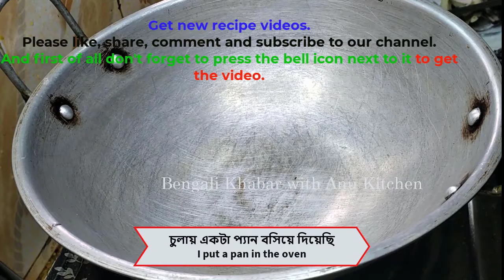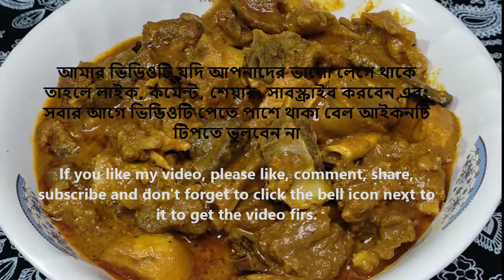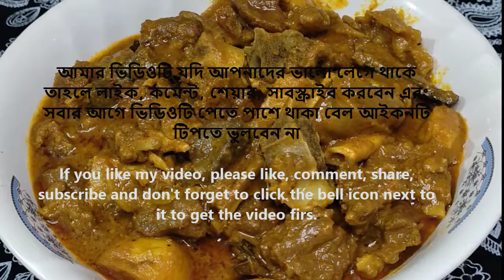স্পেশাল খাসির মাংস রান্নার রেসিপি Mutton Curry Recipe গন্ধ দূর করে খাসির মাংস রান্নার রেসিপি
Hi friends today we will learn haw to make best mutton curry .This recipe prepared in traditional way by mother .This curry better to eat with hot rice ..It's very very easy and tasty recipe prepared by mother ..Mutton curry can be cook many ways but it is the best way to eat ..You can't believe it taste without eating..Its  very testy and cook this way better to eat .you can't believe it taste smell  without eating . so you will definitely try this at home in this way ..

 ✅Menu/তালিকাঃ
গন্ধ দূর করে খাসির মাংস রান্নার রেসিপি, খাসির মাংস রান্নার রেসিপি,খাসির মাংস ভুনা,khashir mangsho ranna,kashir mangsho vuna,mutton kosha,mutton kosha recipe bengali,mutton kasha recipe,

  ✅Ingredients/উপকরণ  :

     @ খাসির মাংস(Mutton):1.0 Kg
     @  আলু (Potatoes) : 9/10 pieces
     @ শুকনা মরিচ বাটা (Dried chili paste): 3 tea-spoons
     @পেঁয়াজ বাটা ( Onion paste) : 2 tea-spoons
     @ রসুন বাটা ( Garlic paste) : 3 tea-spoon
     @ আদা বাটা ( Ginger paste) : 1.5 teaspoon
     @ জিরা বাটা  (Cumin paste) : 1.5 teaspoon
     @গরম-মসলা বাটা ( hot spice paste): 1.5 teaspoon (দারচিনি & এলাচ )
     @তেজপাতা  (Bay leaves) : 4/5 pieces
     @গোটা জিরা (Whole cumin): half a teaspoon
     @গোটা কাচা মরিচ(Whole raw marish): 6/7 pieces
      @চুই ঝাল(Chui jhal): 5/6 pieces
     @টক দই(Sour yogurt): 4/5 teaspoon
     @চিনি (Sugar): half a teaspoon
     @পরিমাণমতো সোয়াবিন তেল(Quantitative soybean oil)
     @স্বাদমতো লবণ  (Salt to taste)  [বিভিন্ন  সময় /Different times]
     @পরিমান মত হলুদ গুড়া (Quantity like turmeric powder) [বিভিন্ন  সময়  /Different times]
     @ পরিমাণ মতো জল (The amount of water)

   Thank you so much for visiting Bengali Khabar with Anu Kitchen.
   Get new recipe videos.